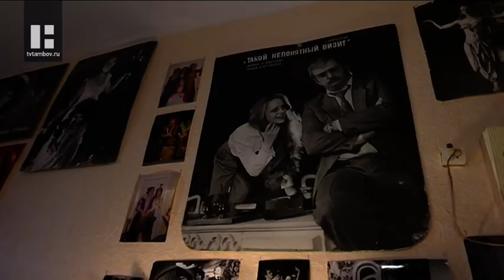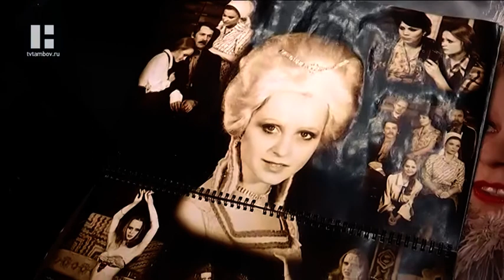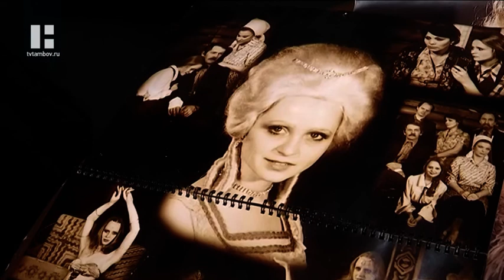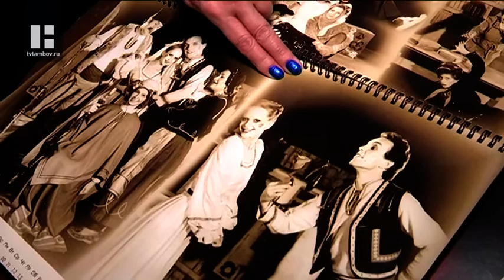«Свободное время» (29.03.19)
- Мечтала быть балериной, а стала актрисой театра. Ирина Замуруева и её календарь творческой деятельности.

- То, что в хозяйстве идёт на выброс, для рукодельников бесценный материал. Листья кукурузы как произведения искусства.